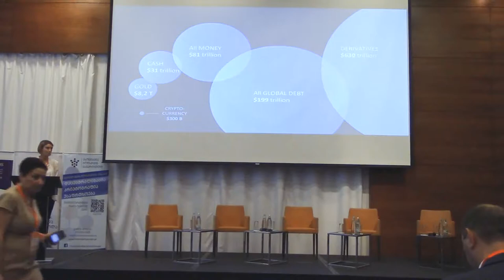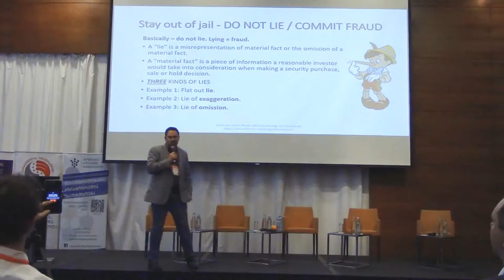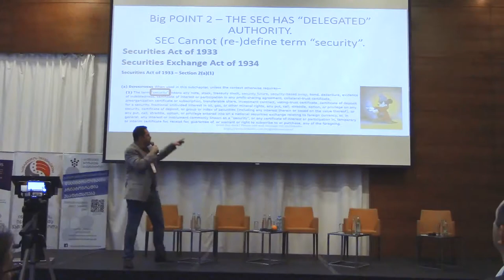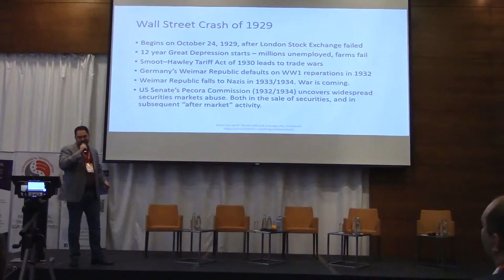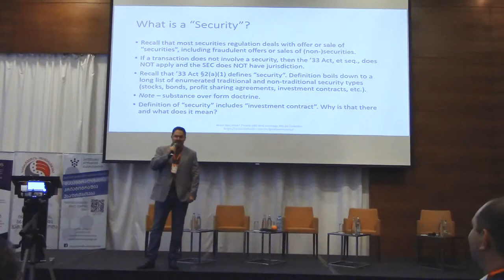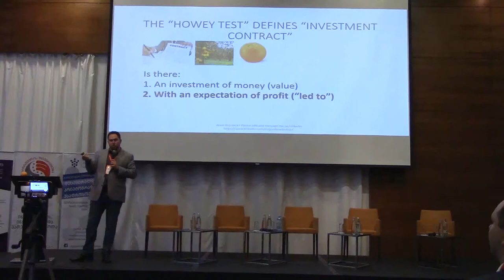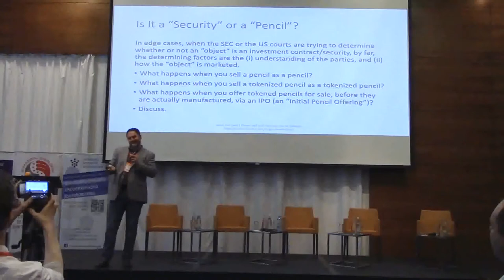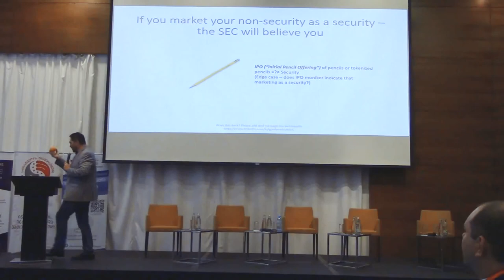13 - Gordon Einstein: Understanding US securities law - Blockchain & Bitcoin Conference Georgia 2018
13 - Gordon Einstein: Understanding US securities law: 1 hour deep dive - Blockchain & Bitcoin Conference Georgia 2018 - BBConfGeorgia
Smile Expo, Association Blockchain Georgia, BItcoin Embassy Georgia, Blockchain Systems Institute